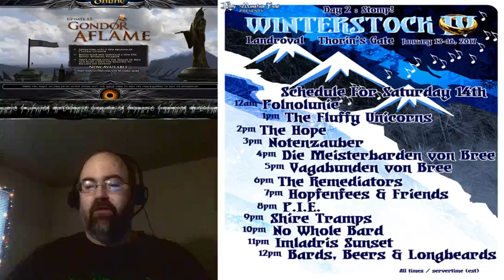Winterstock IV - Day 2